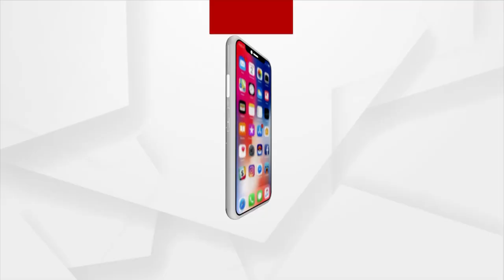'Double Engine Not Possible By Naveen Patnaik': Union Minister Dharmendra Pradhan